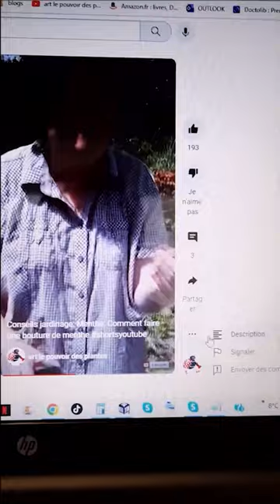Conseils jardinage: Sansevieria bacularis Fernwood mikado: Entretien et arrosage plante verte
Sansevieria bacularis Fernwood mikado:
Plante succulente, au port érigé, mesurant jusqu'à 80 cm de hauteur.
Elle est remarquable par ses feuilles dressées, planes, vert clair marbrées de vert foncé.